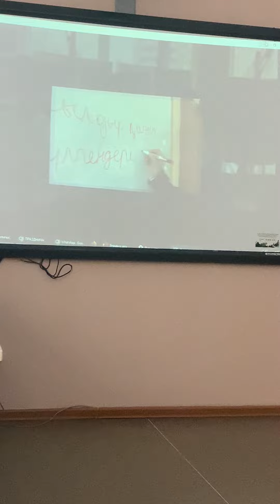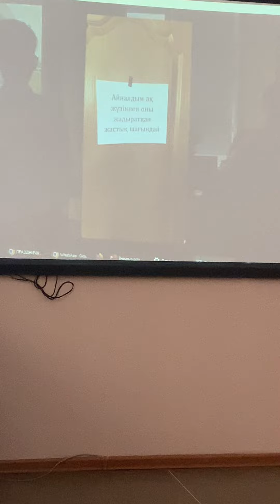Singing Coldplay - Hymn For The Weekend (from the lesson "Tourism (advantages and disadvantages)).